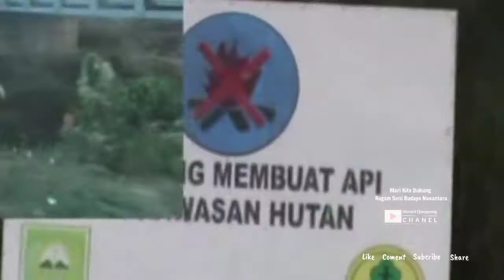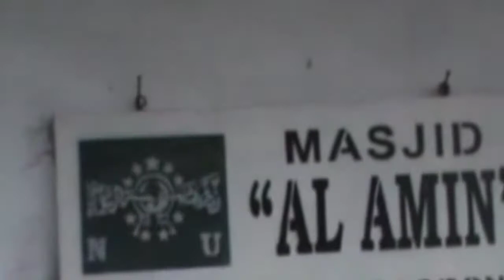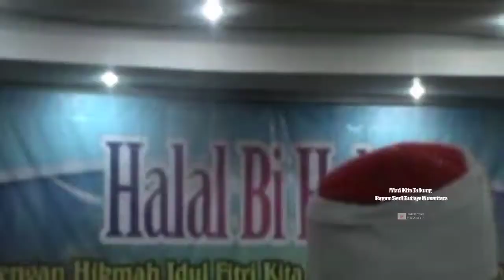GAMELAN RELIGI. Lagi JALAN CAHAYA. Swara Kalimantan Ethnic. $$$.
Assalamualaikum wr.wb.

Sukses & sehat selalu untuk kita semuanya.
Amin... Amin...

gamelan jawa,
musik tradisional,
musik tradisional jawa,
karawitan jawa,
karawitan campursari,
karawitan jawa tengah,
belajar gamelan jawa,
belajar gamelan,
musik gamelan klasik,
musik gamelan,
musik gamelan jawa,
gamelan javanese musik,
main gamelan,
bermain gamelan,
anak muda milenial maen gamelan jawa,
produksi gamelan,
gamelan jawa bocah,
tari rakyat,
tari kontemporer,
tari tradisional,
tari tradisional jawa tengah,
fls2n,
festival lomba seni siswa nasional,
tari jawa,
gsms,
gerakan seniman masuk sekolah,
kabupaten semarang
Kabupaten Boyolali